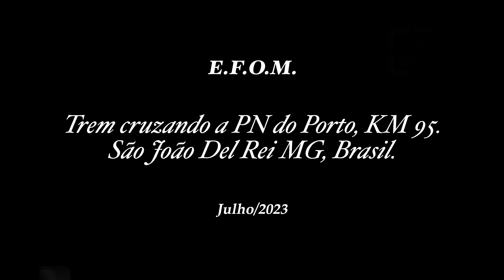Trem turístico cruzando a PN do Porto em São João Del Rei.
O passeio da Maria fumaça liga as duas cidades históricas, São João Del Rei e Tiradentes. O percurso completo tem 12KM, e a viagem tem a duração de 45 minutos.

Tem interesse em realizar o passeio? Se sim, acessem este link e garanta sua viagem com antecedência:

LOCOMOTIVA 41: Fabricante: The Baldwin Locomotive Works

Classe: 10-18D 13

Nº de série: 38011
Data de fabricação: Julho/1912

Classificação Whyte: 4-6-0 Ten-wheeler

Longerão: outside-frame (externo às rodas, com contra-balanços)

Bitola: 0,76m

Ano de fabricação: July 1912

Primeiro nº: 43
Segundo n°: 111
Terceiro n°: 41
LOCOMOTIVA 68:
Fabricante: The Baldwin Locomotive Works

Nº de série: 52256
Data de fabricação: Setembro de 1919

Classificação Whyte: 2-8-0 Consolidation

Classe: 10-20-E

Bitola: (0,76m)

Primeiro nº: 56
Segundo nº: 221
Terceiro nº: 68

mariafumaça68#mariafumaça41#mariafumaça42#locomotiva68#locomotiva41#locomotiva42#tremturistico#tremdesãojoãodelrei#tremmariafumaça#trem68#trem41#trem42#locomotivaavapor#efom#EFOM#tremavapor#tremnobrasil